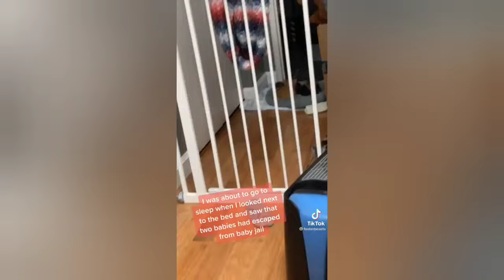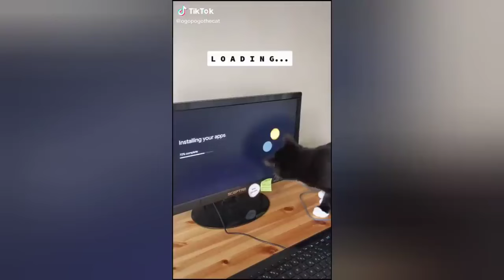Cat-tastic Comedy Hour: Laugh Along with the Funniest Cat Videos of 2024! 😸🕒